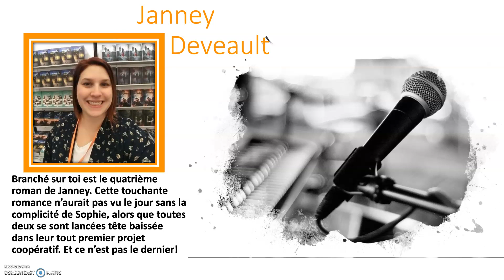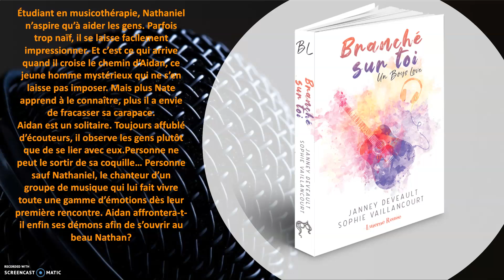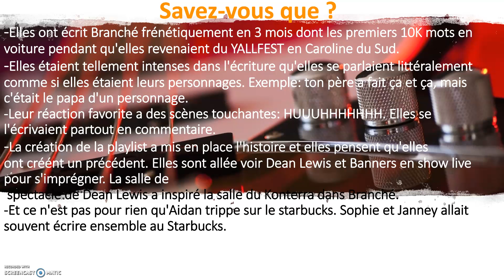Boys love de Janney Devault et Sophie Vaillancourt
Facebook : Janney Deveault – Auteure​

Facebook : Sophie Vaillancourt – Auteure​

Facebook : dans les mondes d'une maman​

Facebook : Les lectures de Riley​